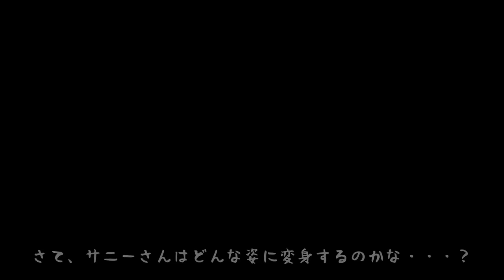警察バスの外装をとんでもない色に変えてみた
今回は警察バスの外装編ってことで遂に警察バスの色を変えてみました。
今回は視聴者さんにご声かけいただき東京都調布にあるエムズワークスさんにお邪魔いたしました。ラッピングという技術でサニーの色が大変身！さてどんな我が家になるのでしょうか？

今回お世話になったエムズワークスさん